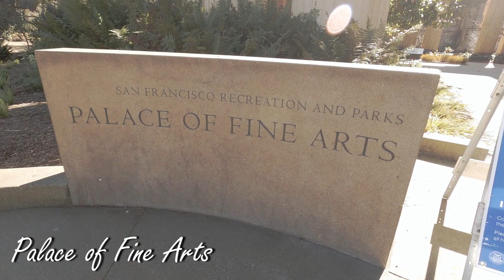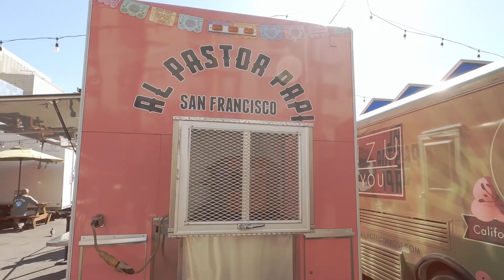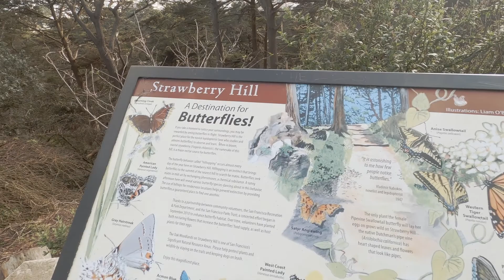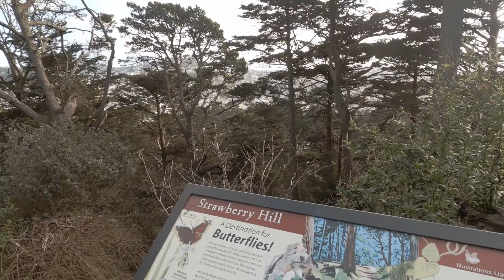San Francisco Day Trip - (2021)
Karen and I went to San Francisco earlier this year, and even though there were lots of restrictions due to Covid, we still managed to have fun! Here are some highlights from our one day in San Francisco, including the Palace of Fine Arts, the Al Pastor Papi food truck, Golden Gate Park, and Buck Wild Brewing.